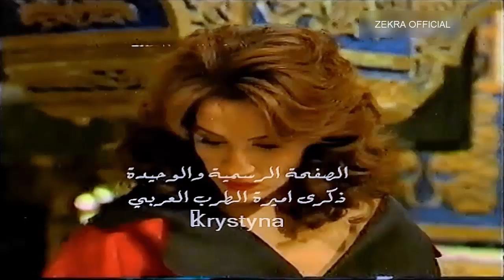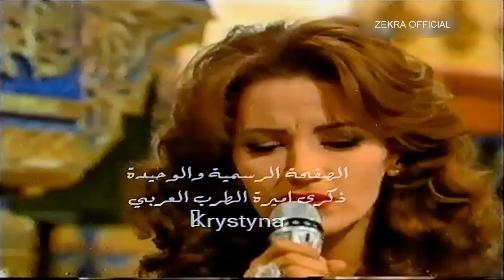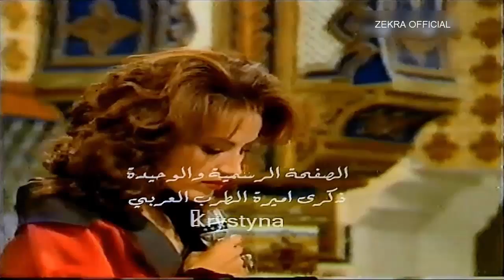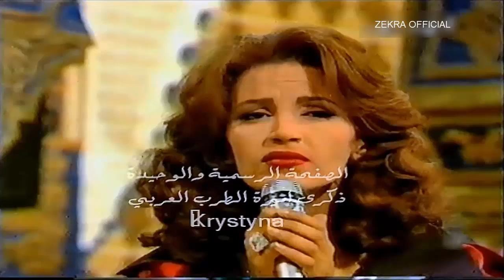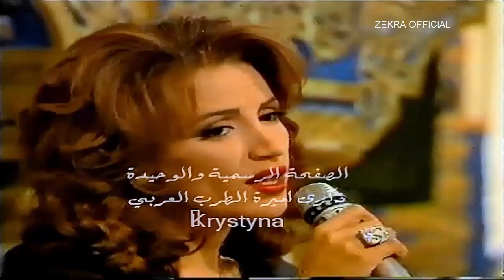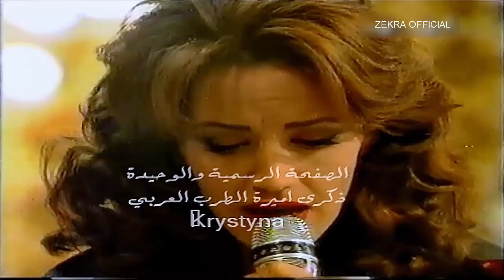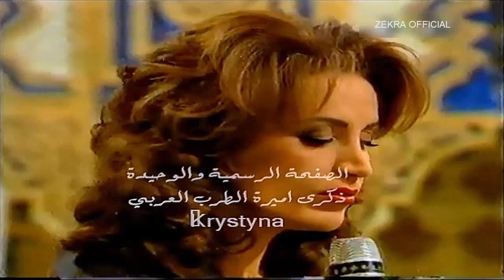ذكرى محمد الحياة بعدك غريبة من برنامج السهرية مع نجيب الخطاب 1997 ✅